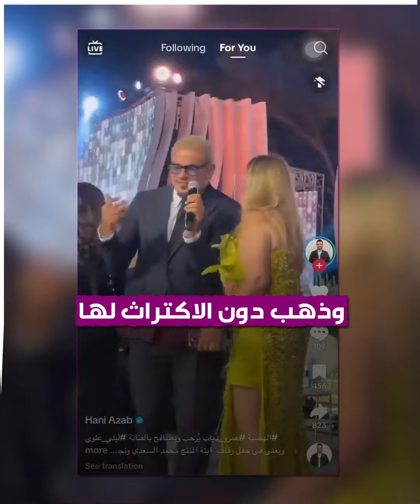ليلى_علوي تخرج عن صمتها وتتحدث عما جرى بينها و بين عمرو_دياب في يوم "الصفعة"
الفنانة المصرية ليلى_علوي تخرج عن صمتها وتتحدث عن تصرّف مواطنها الفنان عمرو_دياب معها بشأن "القُبلة الثانية" في حفل_الزفاف الذي شهد واقعة "الصفعة" الشهيرة.. تعرّف على التفاصيل!
وأنت، ما رأيك بتصريح ليلى علوي؟